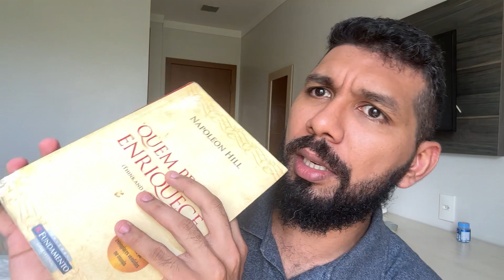Primeiro Passo para Passar em Concurso Público 🎯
Fala pessoal, hoje vamos falar sobre o primeiro passo para a aprovação em concursos públicos.

Veja no vídeo de hoje como você deve começar sua preparação para provas.

Não deixe de me seguir no Instagram @bymatheussantos